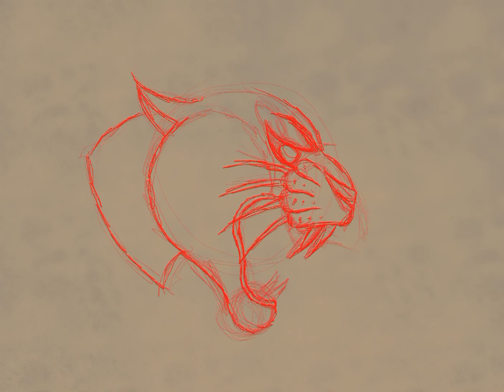Traditional Jaguar Head design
Designed in Procreate with the How To's by The Broken Puppet